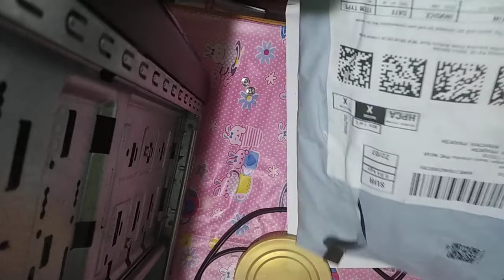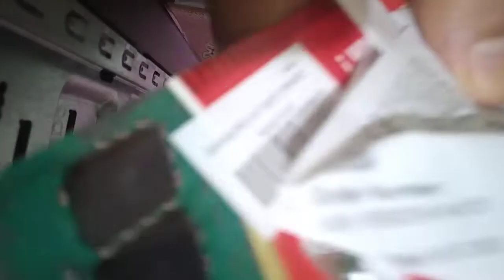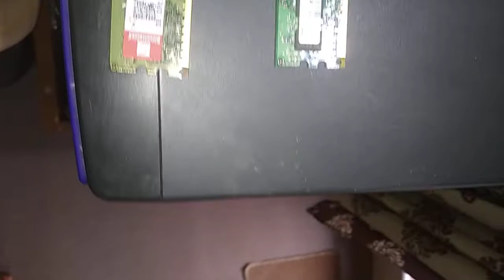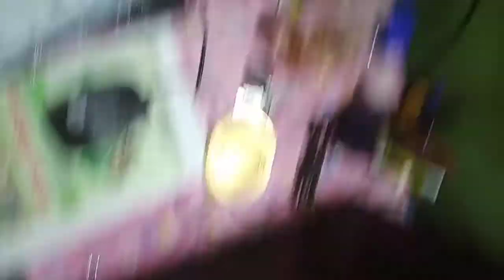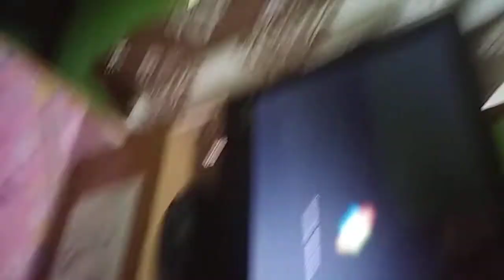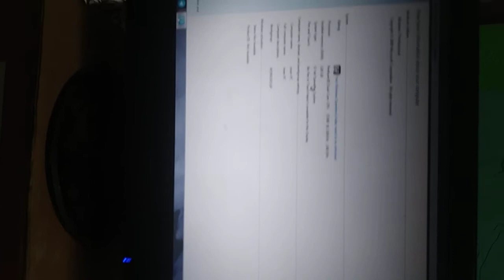Simmtronics 2GB DDR2 Desktop RAM 800 MHz installation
There’s an easy cure for a slow computer: more memory. Designed to help your system run faster and smoother, Simmtronics Memory is one of the easiest and most affordable ways to improve your system’s performance. Load programs faster. Increase responsiveness. Run data-intensive applications with ease, and increase your laptop’s multitasking capabilities.
Fast and efficient
Good responsive
Unbuffered
3 year warranty